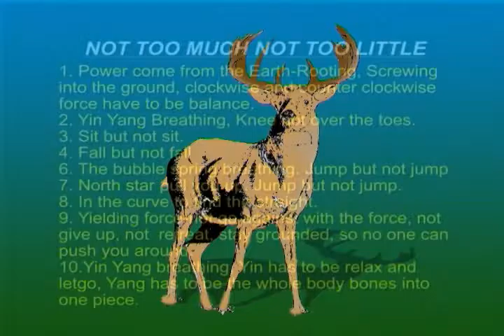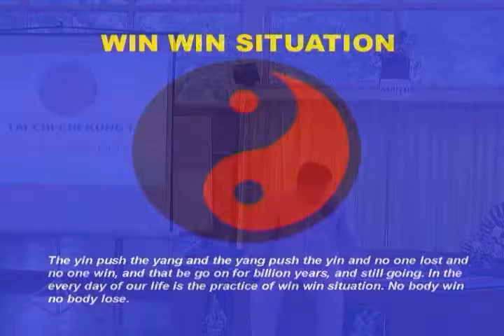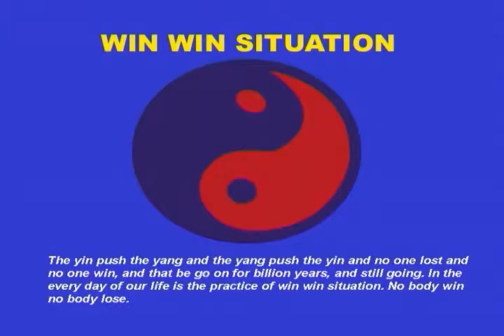Tai Chi Form Theory